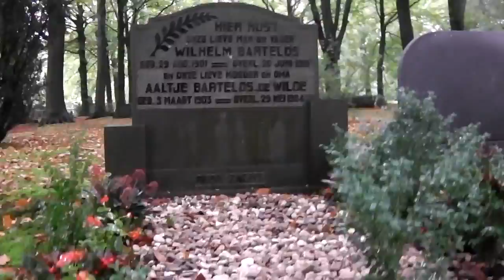2015 10 06 Opa 114 jaar geleden geboren en oma 112